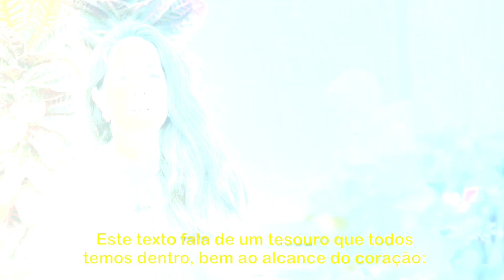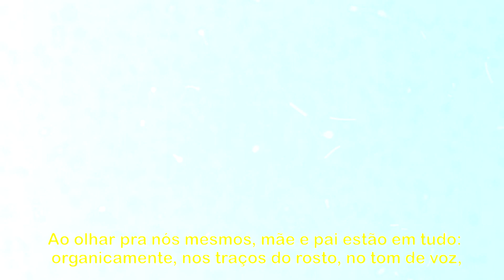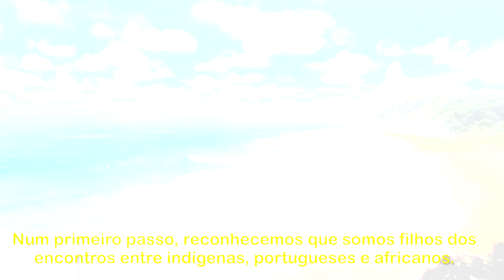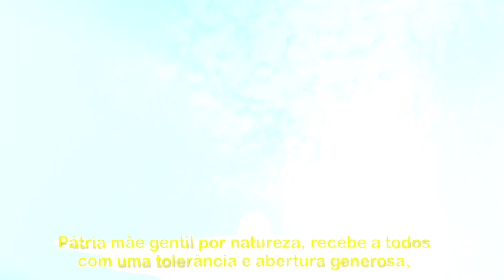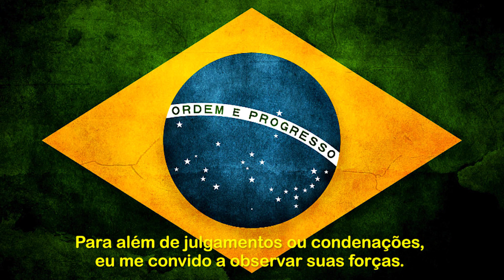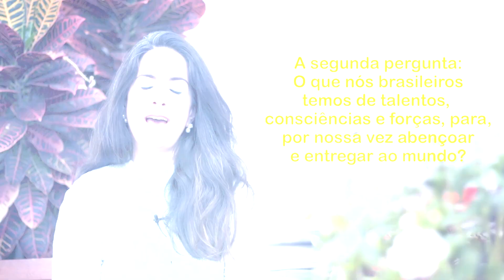Raízes do Brasil Youtube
Temos muito a celebrar no Brasil, temos raízes preciosas: indígenas, portugueses e negros. Basta ter olhos de ver.